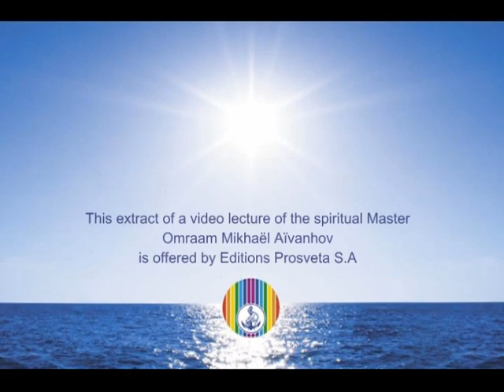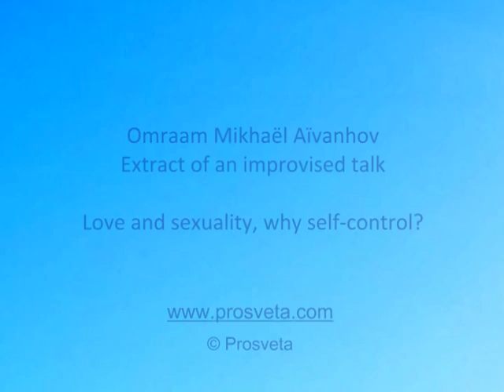Love and Sexuality, why self-control?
Omraam Mikhaël Aïvanhov -- Extract of an improvised talk of april 05, 1980
By nourishing themselves with light, human beings free themselves from their lower natures.
The importance of self control in love affairs. The correspondences in astrology with Mars and Venus.

Editions Prosveta distributes the work of Master Omraam Mikhäel Aïvanhov in many languages. As holder of copyright, it wishes to offer the public several extracts of its published and unpublished video lectures.
to find the addresses of the Prosveta publishers and distributors in the world.